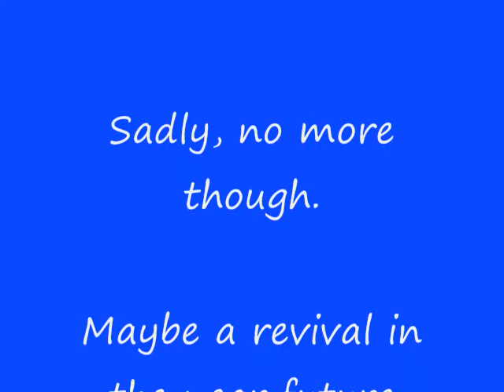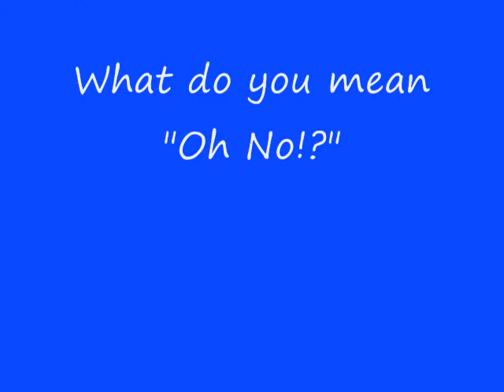July Wakes by Mike Harding, sung by Alan Smith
Song about a couple of Mill workers taking a local break for the only holiday week of the year. Wakes. Normally in July to August depending on which town in Lancashire you lived